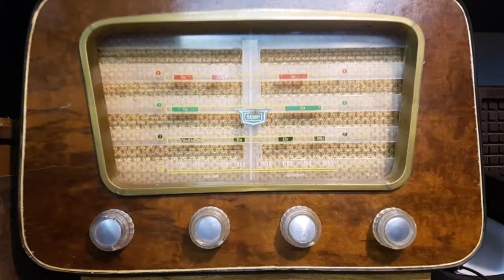Nas Cordas do Choro - Especial Dominguinhos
Pra quem AMA choro! Há mais de dez anos na Rádio Cultura FM 100,9 mhz Brasília DF. Nas Cordas do Choro apresenta: O melhor do chorinho de todos os tempos. O choro tradicional, os clássicos, o choro moderno e contemporâneo. O choro vivo! Produção e apresentação: Paulo Córdova.
For those who love Choro. For over ten years at Rádio Cultura FM 100.9 mhz Brasília Brazil - DF. Nas Cordas do Choro (on the Choro strings) presents the best of choro of all time. Traditional choro, modern and contemporary choro. The Choro alive! Production and presentation: Paulo Córdova.